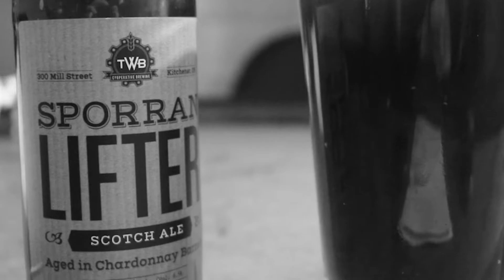Sporran Lifter Barrel Aged Scotch Ale , Bevies & Bar Tricks with JP Magic The Beer Show episode 12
This is part 9 of 12 part of 12 Days of Beersmas. What is that you asked, it is 12 beers. You can get at TWB Co-operative Brewing. "Bevies & Bar Tricks with JP Magic. The Beer Show" It is the show I talk about beer and show you a magic trick that you can do!! In today show I try and talk about 'Sporran Lifter Barrel Aged Scotch Ale' beer. Its a must see. Feel free to like it and share it.

500ml Bottle - 6.5% The lads and lassies are comin’ to the hoose for a swally, so get yer pipes in yer oxters and a pint in yer gob for a tant night! A velvety, rich, and malty scotch ale that’ll bring out your best Scottish accent in no time!